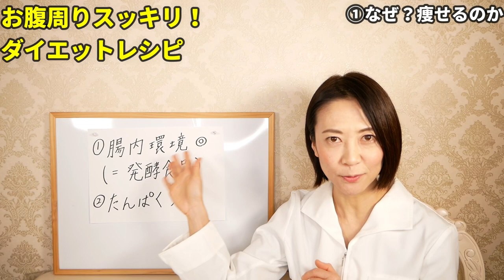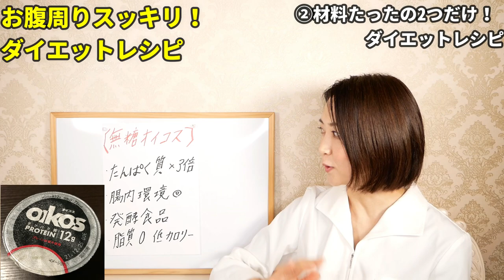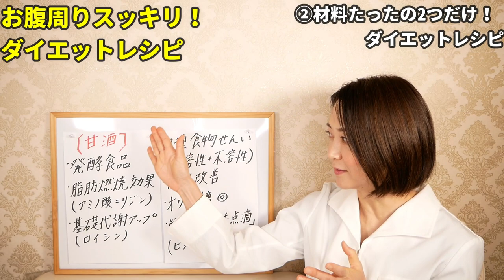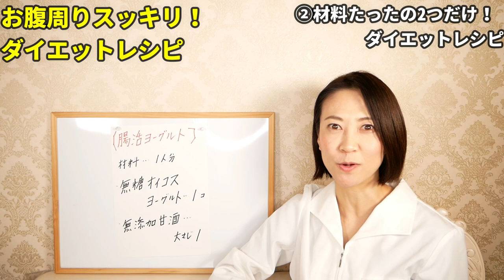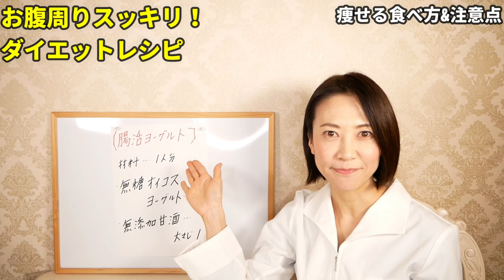【ダイエット】食べるだけ！腹囲‐12㎝！ヨーグルト+〇〇で体脂肪が激減するレシピ！